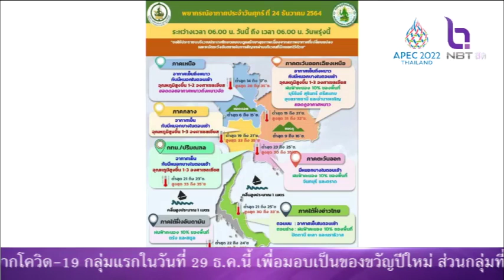สภาพอากาศ NBT รวมใจฯ 24 ธ ค 64